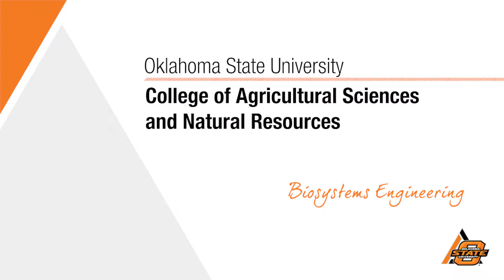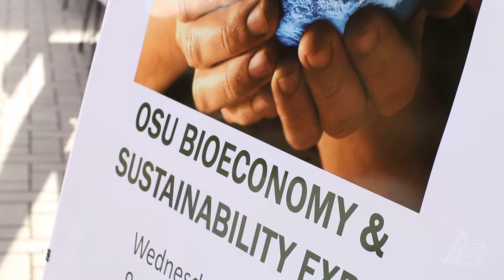OSU CASNR | Biosystems Engineering Degree Program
Explore a future in biosystems engineering at Oklahoma State University with biosystems engineering major Montana Wells.